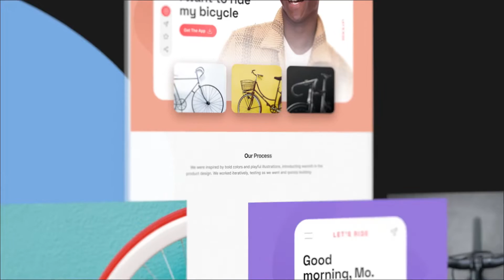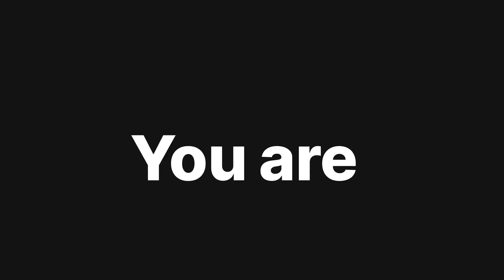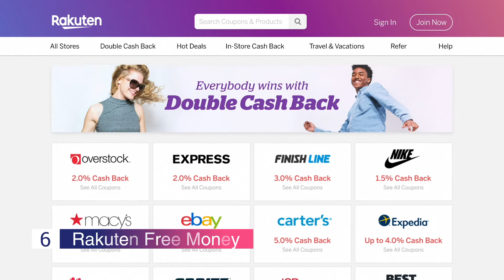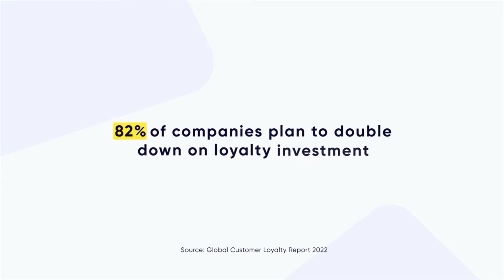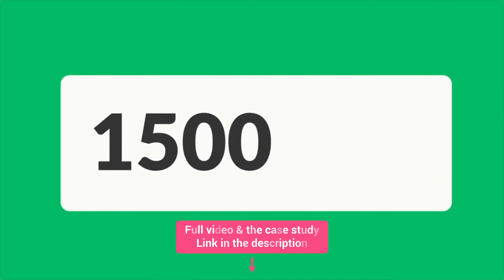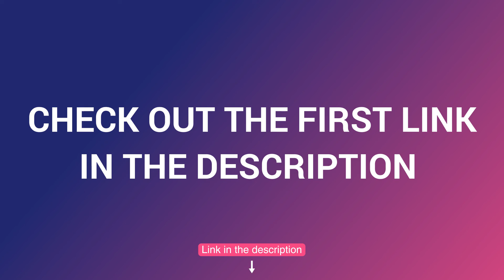15 Best Website Promotional Video Examples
Explore our curated selection of the Top 15 Website Pomotionional Videos. We've handpicked the most inspiring and website promo videos to ignite your imagination.

Whether you're planning your next big project or just love great marketing, these examples are sure to offer a wealth of ideas and inspiration.

00:09 - DotShop - Website Promo Video
00:42 - Contra Launch
01:16 - DOH How’s Your Head
01:45 - A better home | Family
01:56 - Matmatch
02:25 - Rakuten Free Money
02:55 - Scioto Properties - Website Launch Video
03:27 - Wood Turtles: A year in the life of a Species At Risk
03:58 - What's my super claim worth?
04:32 - Refinery 29
05:01 - Antavo
05:30 - Liquidstar
05:59 - How GoFundMe Works
06:28 - BlueOcean - Marketing is Hard
06:55 - App Platform by DigitalOcean

To learn what sets these promo videos apart and how you can use these insights for your own strategies, check out these case studies:

Liked this video? Looking for a similar video launching your product?  Get in touch now!